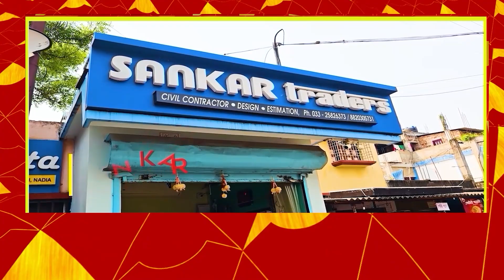''দিলীপ ঘোষ নিজের জোরে যেতে, বাকিরা পার্টির জোরে ছেড়ে দিয়েছে সব", কাদের নিশান করলেন দিলীপ ঘোষ ?